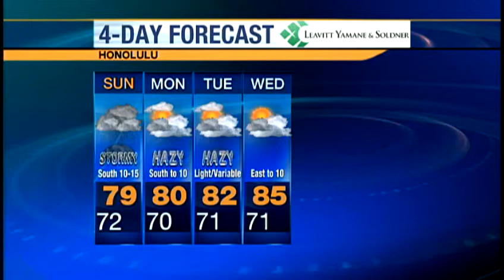Saturday evening weather forecast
Check out KITV4's island weather forecast. For news you need to know,